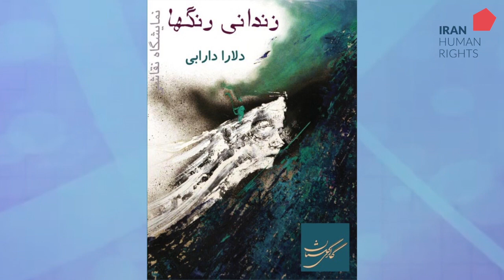اعدام بس است (برنامه پانزدهم)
گزارش هفته: اعدام نوجوانان در ایران